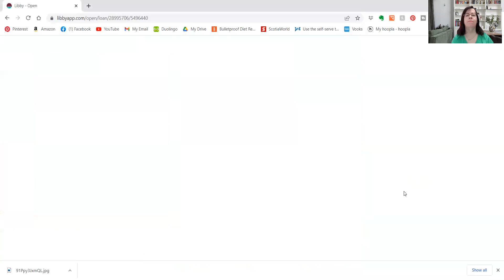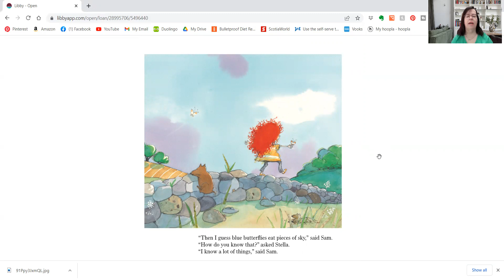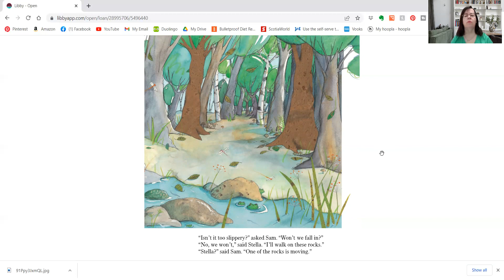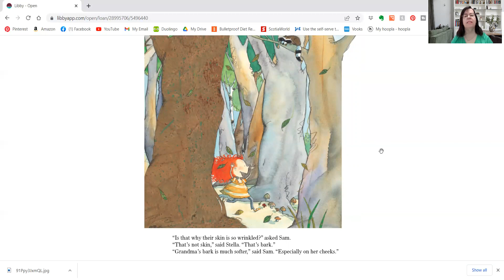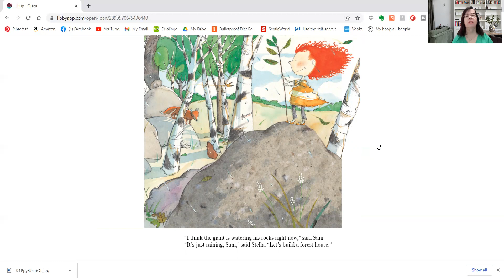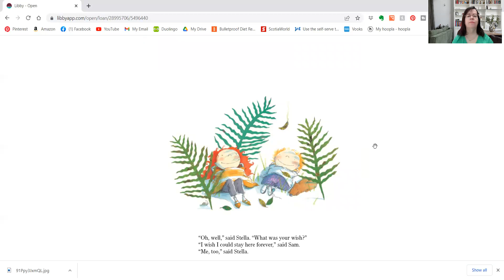PixieLin's Storytime: Stella, Fairy of the Forest by Marie-Louise Gay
Stella and Sam spend some time exploring the forest and looking for fairies. You can find this and other terrific Stella books at your local library or book store.